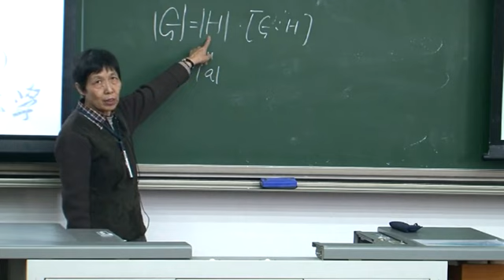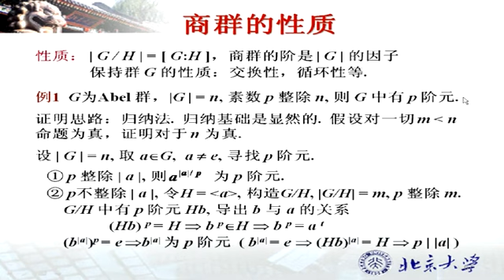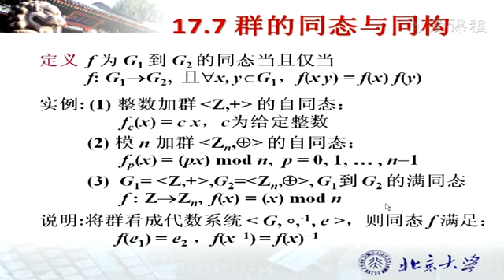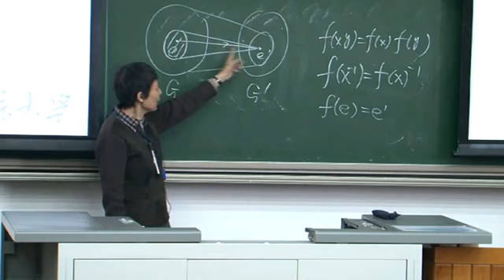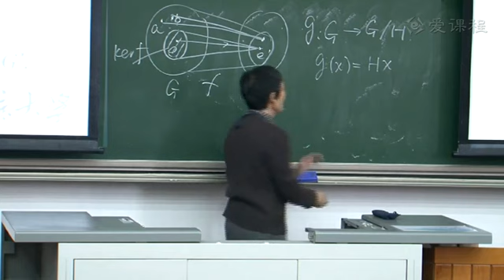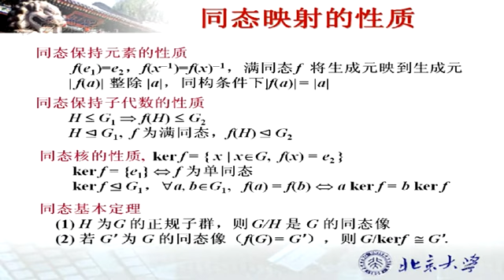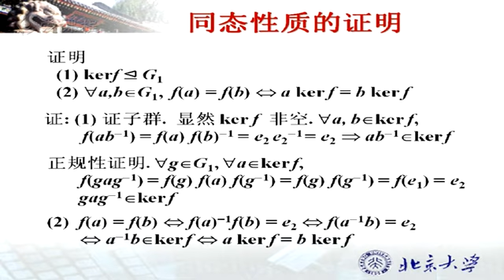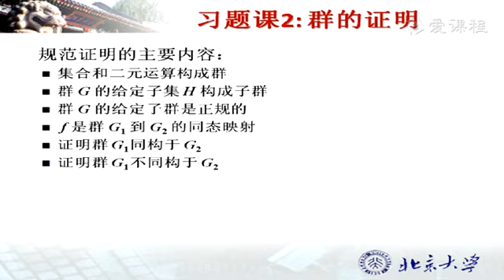61 教学录像 商群与群同态 北京大学 离散数学